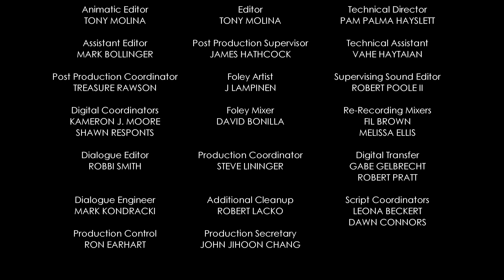For Whom the Booth Tolls | A Mickey Mouse Cartoon | Disney Shorts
Mickey is haunted by guilt after failing to pay the fee on a toll road.